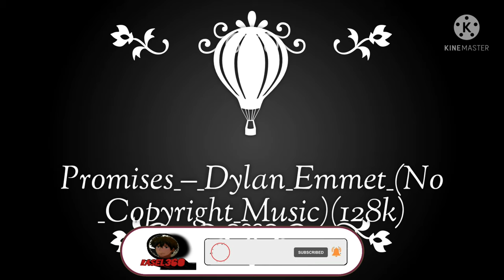Background music, no copiright music.rasel360,watching viedeo. New music.